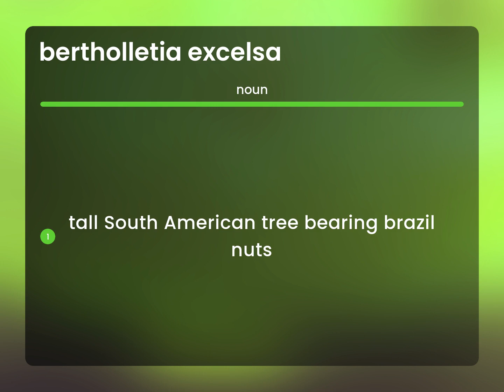Bertholletia excelsa — definition of BERTHOLLETIA EXCELSA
What is BERTHOLLETIA EXCELSA?

Susan Miller (2023, April 20.) What is Bertholletia excelsa definition?